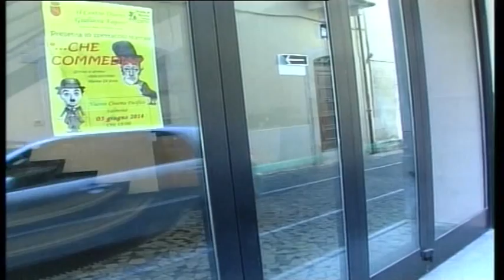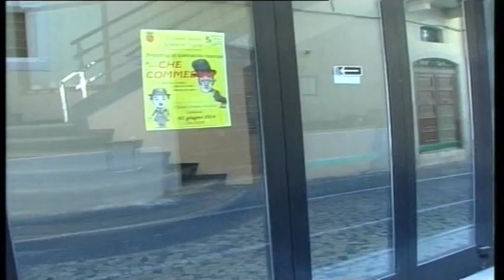ONDA TG 16.09.2014 - CINEMA CHIUSI A SULMONA